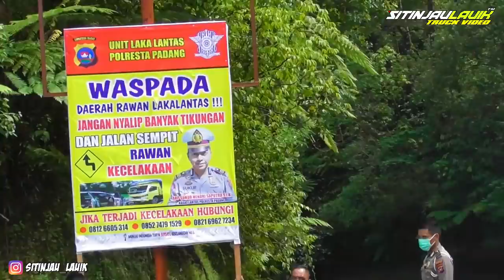Truk Melaju Kencang, Lalu Tergelincir Akibat Tumpahan Minyak di Sitinjau Lauik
Akibat Tumpahan Minyak Truk Trailer Tergelincir di Sitinjau Lauik